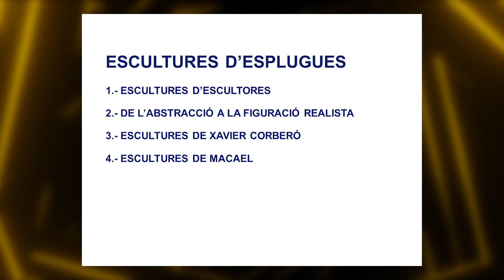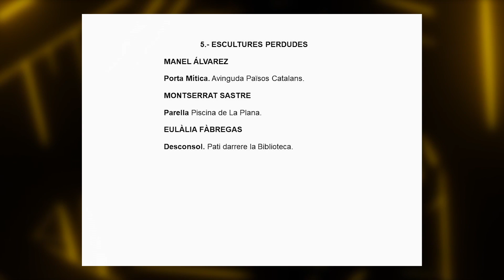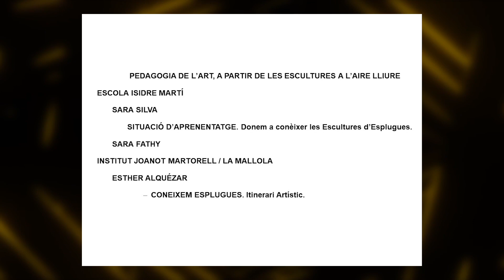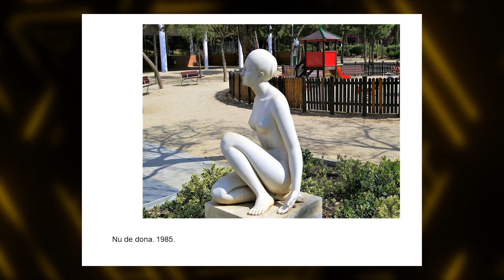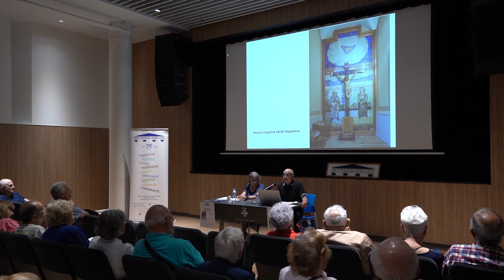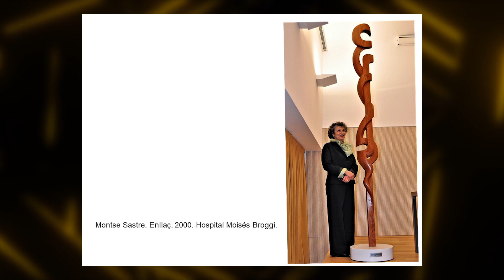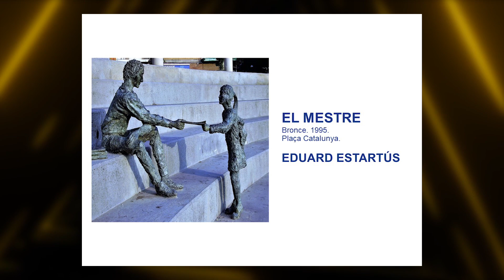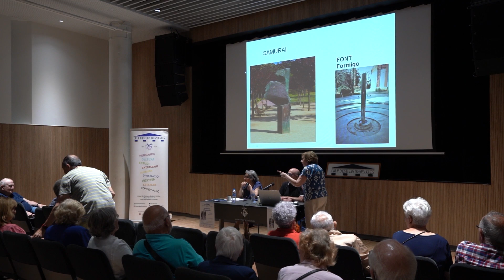Escultures d'Esplugues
El Casal Robert Brillas es va omplir per seguir la conferència que ens va fer el Josep Lluís Barrasa sobre les escultures d'Esplugues. L'acte el va presentar la Maria Lluïsa Morera, directora de la Crònica de la Vida d'Esplugues, ja que l'origen de la conferència són els articles sobre les diferents escultures que als darrers anys el Josep Lluís ha publicat a la revista. Abans de començar la nostra presidenta, Rosa Abós i Prats, ens va donar algunes informacions referents al Grup d'Estudis.